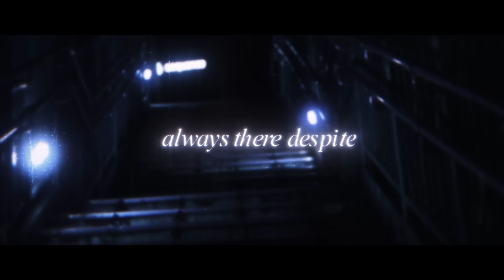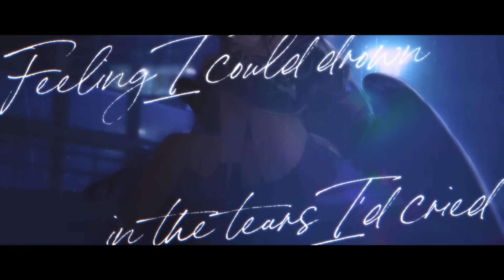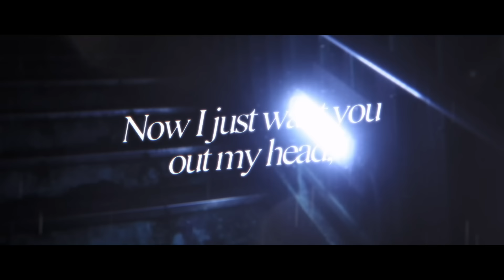Nerissa - In My Feelings【original song】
∴∴♪ *Credits* ♪∴∴

♬ Arrangement: Ison
♬ Time&Tune: @MioriCelesta

Captions: T-chan